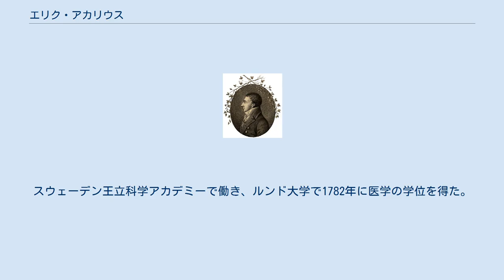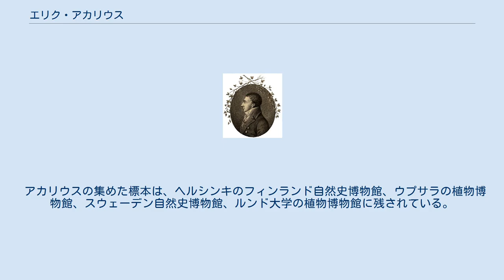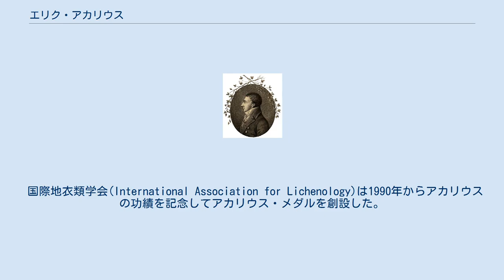エリク・アカリウス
エリク・アカリウス エリク・アカリウス（Erik Acharius 、1757年10月10日 - 1819年8月14日）は、スウェーデンの植物学者である。
地衣類の分類学のパイオニアである。
 イェヴレボリ県のイェヴレに生まれた。
1773年にウプサラ大学に入学し、カール・フォン・リンネが教えた最後の学生たちの一人となった。
スウェーデン王立科学アカデミーで働き、ルンド大学で1782年に医学の学位を得た。
1785年にヴァドステーナの公共医となり、1789年にエステルイェータランド県の地域公共医を務め、新設されたヴァドステーナ病院の院長を務めた。
 アカリウスは、リンネが分類し残した種についての研究を行った、次の世代の植物学者の一人で、地衣類の分類を行い、著書には "Lichenographiae Suecia prodromus" (1798)、 "Methodus lichenum" (1803)、" Lichenographia universalis" (1810)、 "Synopsis methodica lichenum" (1814)があり、多くの論文を執筆した。
 ルンドの王立自然地理学会（Royal Physiographic Society）（1795）、スウェーデン王立科学アカデミー（1796）、ロンドン・リンネ協会（1801）、ウプサラの王立学会（1810）の会員に選ばれた。
 アカリウスの集めた標本は、ヘルシンキのフィンランド自然史博物館、ウプサラの植物博物館、スウェーデン自然史博物館、ルンド大学の植物博物館に残されている。
 地衣類の構造に関する子嚢盤(Apothecium)などの用語を定義した。
 キントラノオ目に属する植物の科名、属名（Achariaceae:アカリア科、Acharia）はアカリウスに因んで名づけられた。
その他、植物の種名（Rosa acharii、Conferva acharii）や昆虫の種の名、Tortrix achariana もアカリウスに因む。
 国際地衣類学会(International Association for Lichenology)は1990年からアカリウスの功績を記念してアカリウス・メダルを創設した。
 Ach.は、植物の学名で命名者を示す場合にエリク・アカリウスを示すのに使われる。